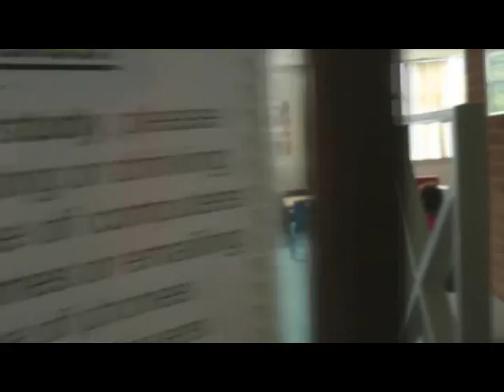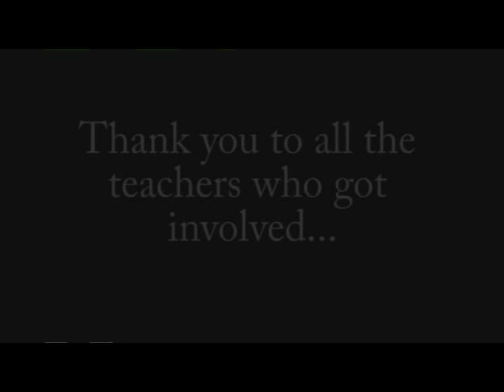Cheltenham Bournside Video - Prom 2011